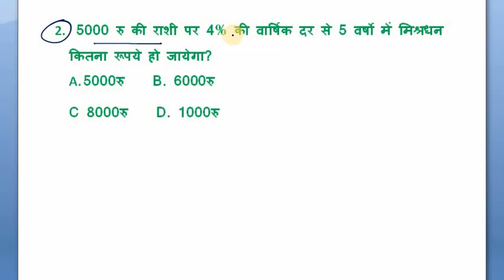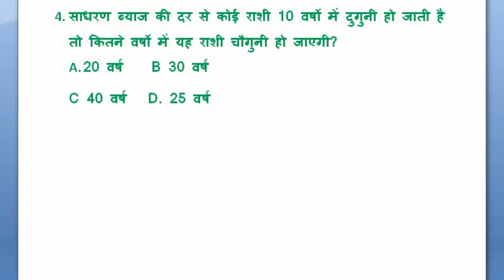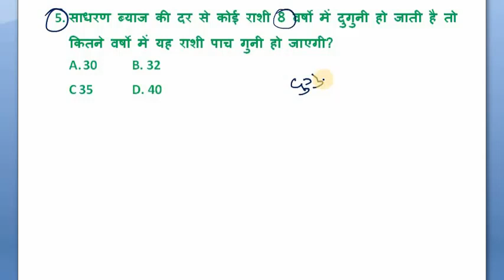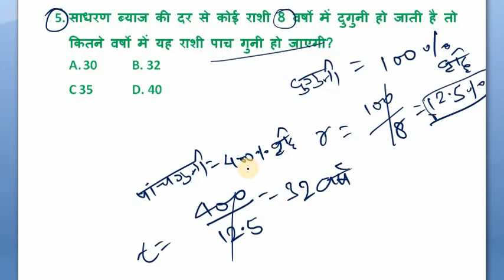Simple and compound interest tricks for Bihar Amin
ये simple interest  का part 1 है जिसमे पाच अलग अलग प्रकार के प्रश्नों के concept आपको बताया गया, जो की अकशर सभी परीक्षाओ में पूछे गये है ,

साधारण ब्याज  के प्रश्नो को बिना Formula Use किये कैसे बनाये।
Join telegram Group if you are Preparing for rrbntpc, groupd ssc, Banking, BiharPolice Self Study on mobile,
Study On Mobile इस लिंक के माध्यम से मुझसे Telegram मे जुडे।

यदि आपने पहले के प्रतिशत विडियो नही देखे है जो निचे दिए गये लिंक पर क्लीक क्र के देख सकते है .. धन्यबाद .

About

हमारे चैनल STUDY ON MOBILE पर MATH, REASONING, SCIENCE, CURRENT AFFAIRS ,के VIDEO आपको मिलते है जो की किसी भी exam जैसे की SSC, BANKING , RAILWAYS, ARMY, राज्य पुलिस की परीक्षायो की तैयारी के लिए उपयोगी रहती है .